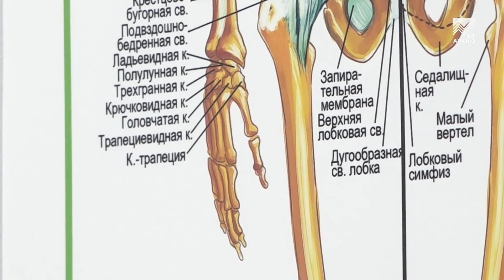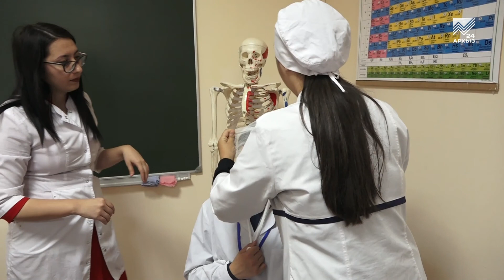Профессия – кистевой хирург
Неприятные ощущения в руке, боль в области запястья или анемия пальцев — эти симптомы знакомы многим. Однако не все знают, к чему они могут привести. Зачастую дискомфорт в конечностях мы воспринимаем как должное. Хотя это могут быть первые звоночки о наличии заболевания или травмы. Чтобы разобраться с диагнозом, необходим ортопед-травматолог, а лучше кистевой хирург, который и лечение назначит, и экстренную помощь окажет. В целом по стране врачей такой специализации немного, а вот в Карачаево-Черкесии они есть.